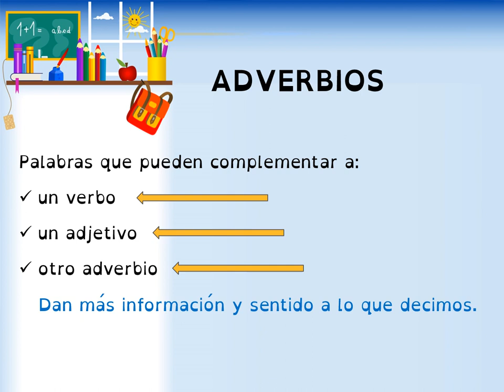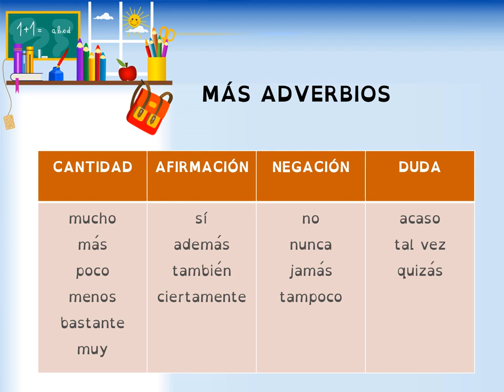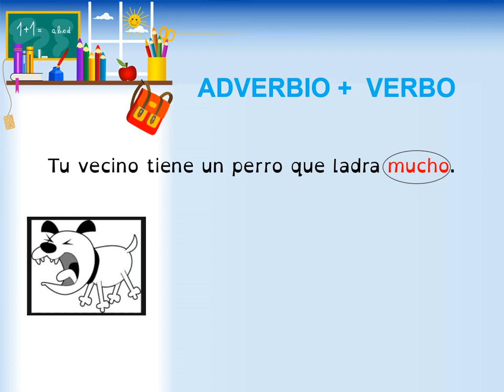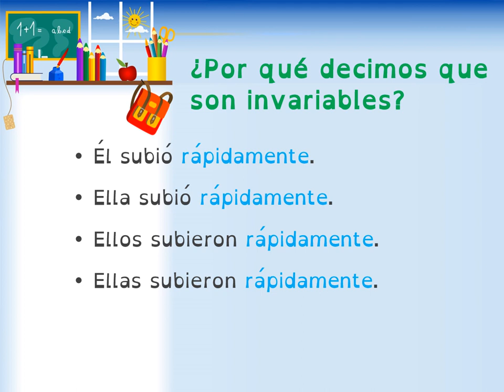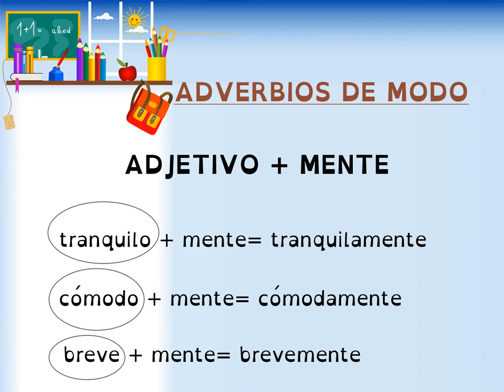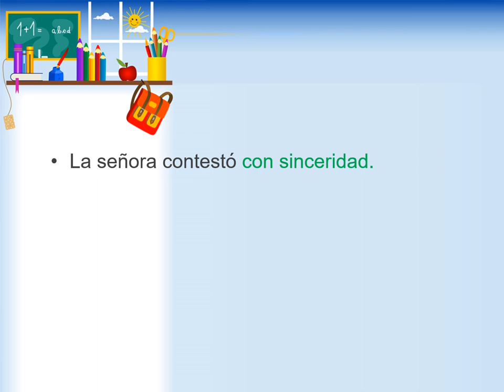VALDEBERNARDO 4º LENGUA LOS ADVERBIOS